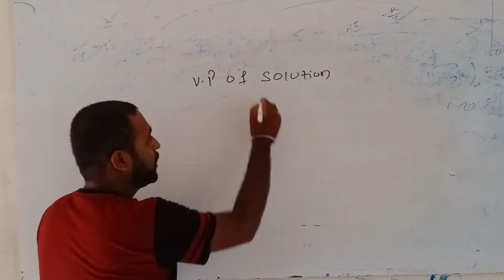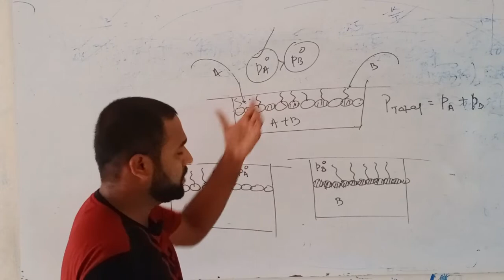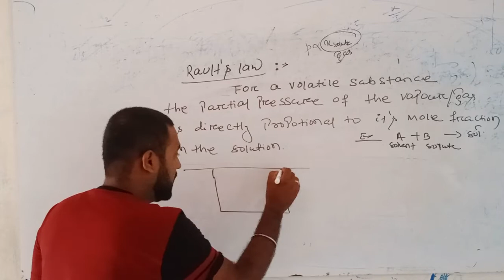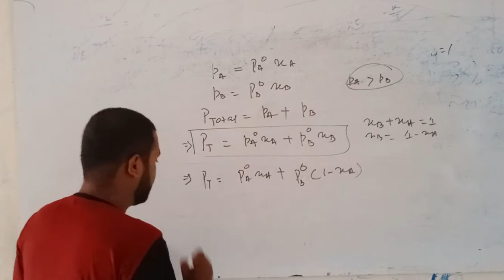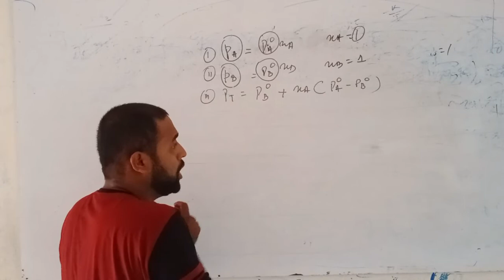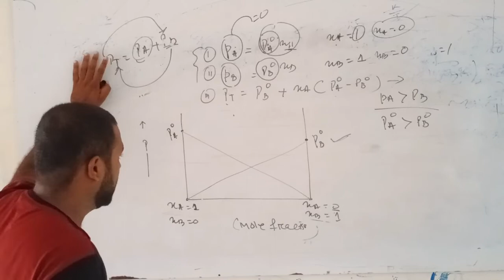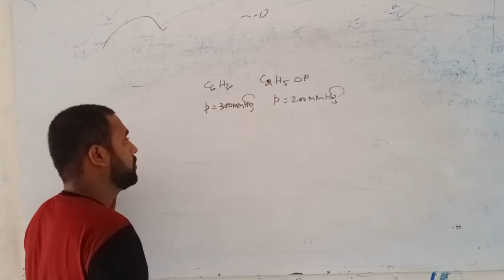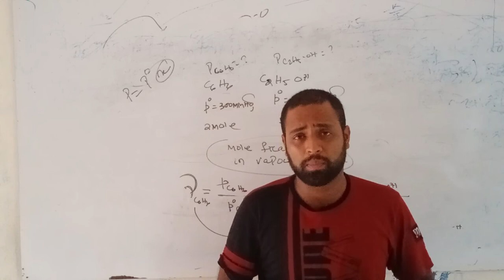SOLUTIONS | Lecture-VI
SOLUTIONS | Lecture-VI Chemistry
RUALT'S LAW